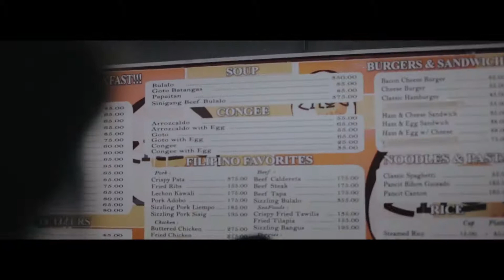Jonas + Charmae {Tying-the-knot}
You don't marry someone you can live with — you marry someone you cannot live without. And for this two, it was all meant to be.

P / Den Montero Photography
V / The Coherent Cinema
L / Amberfields Tagaytay